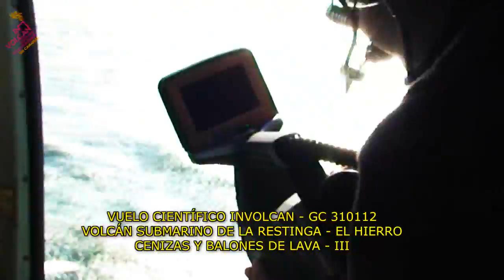VUELO CIENTÍFICO INVOLCAN - GC 310112 - VOLCÁN SUBMARINO DEL HIERRO - CENIZAS Y LAVA HUMEANTE- IV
VUELO CIENTÍFICO INVOLCAN - GUARDIA CIVIL HELICÓPTEROS SOBRE LA ZONA DEL VOLCÁN SUBMARINO DE LA RESTINGA, EN EL SUR DEL HIERRO, EN LA MAÑANA DEL DÍA 31 DE ENERO DE 2012, MIDIENDO LOS GASES DISUELTOS EN EL AIRE SOBRE LA ZONA DE ERUPCIÓN Y TOMANDO IMÁGENES TÉRMICAS. VIDEO EN ALTA RESOLUCIÓN. RESERVADOS TODOS LOS DERECHOS.